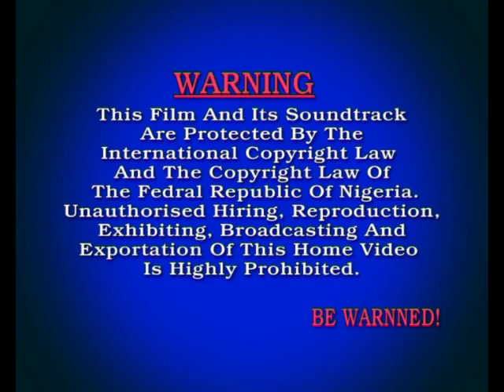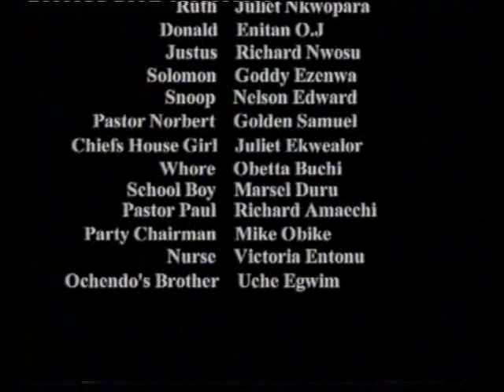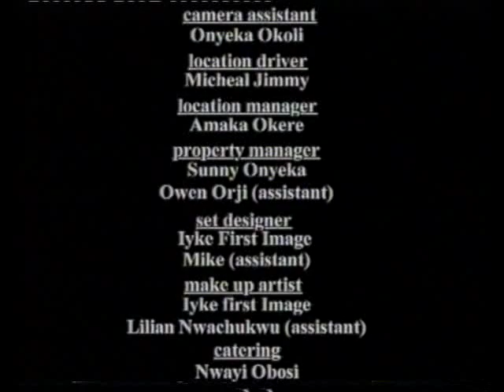End of Grand Masters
The brotherhood requests from one of its members to use his son as a sacrifice but he is very sad and confused and withholding because he doesn't want to lose his son.